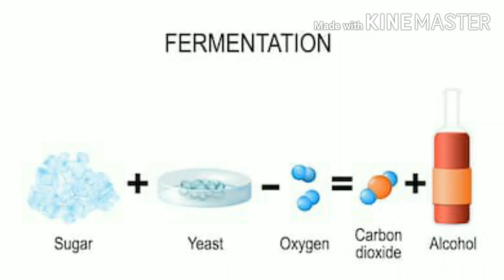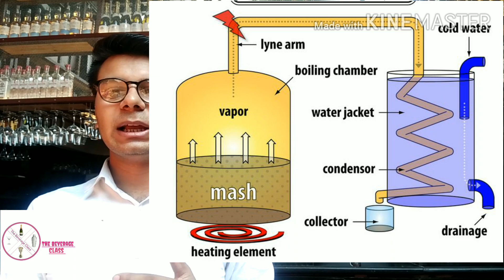What is Distillation & fermentation? Hindi || in a simple way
Lets understand in simple way ,
Through this video, let's understand what is Fermentation and Distillation Process which play a vital role to create alcohol.
Fermentation is a biochemical process. Yeast consumes sugars, and produces alcohol and carbon dioxide (CO2), just like we eat food and produce “crap”.

Distillation is a separation process, where substances are separated based on the difference in volatilize, meaning the difference in boiling points.

If something boils at 90 degrees, and the other substance boils at 50 degrees. You heat the column to 60 degrees, for example, the one with a low boiling point will evaporate, and you capture it on the top, and the one with a higher boiling point will remain at the bottom, and there goes your separation

Food & Beverage Service Basics: Hotel Management (1)
Food and Beverage Service, 10th Edition
MULTIPLE CHOICE QUESTIONS IN FOOD & BEVERAGE SERVICE
Food and Beverage Service by Wiley